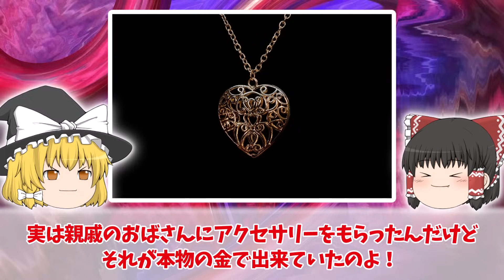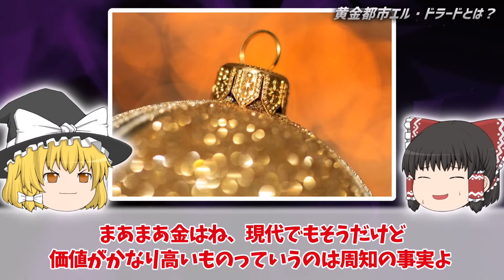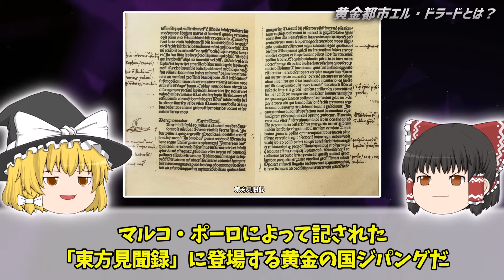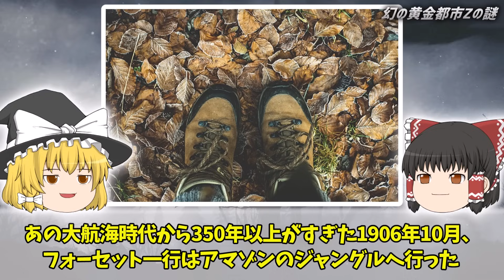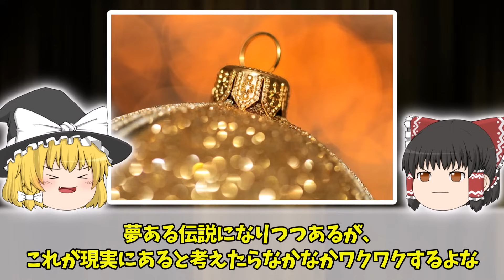【ゆっくり解説】幻の黄金郷エル・ドラードは存在するのか？